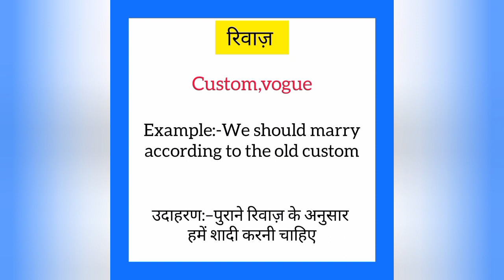Riwaaj ko english mein kya kahate hain | रिवाज इंग्लिश में क्या कहते हैं | Custom meaning in hindi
Riwaaj ko English me kya kahate hain
Riwaaj को इंग्लिश में क्या कहते है

रिवाज को इंग्लिश में custom कहते हैं
Riwaaj ko English mein custom kahate hain